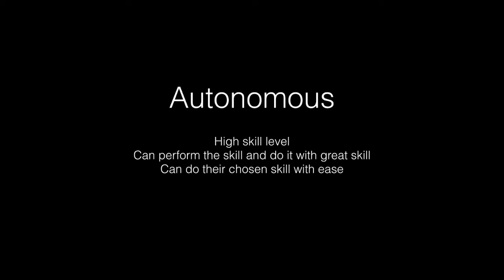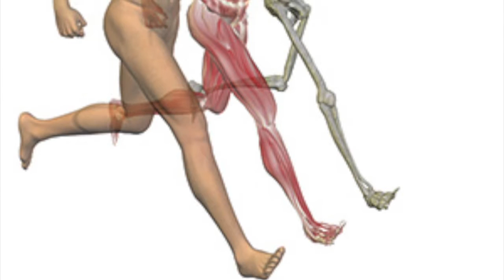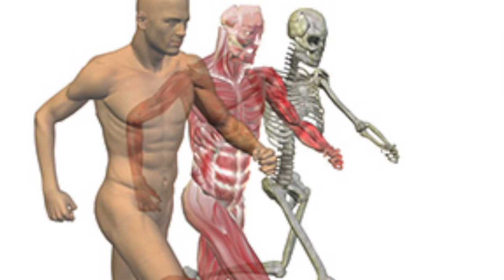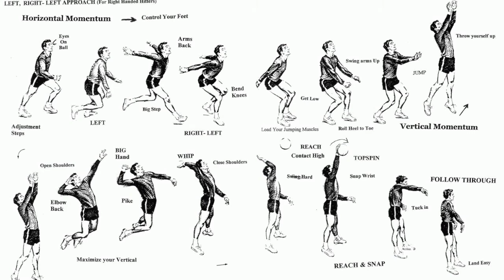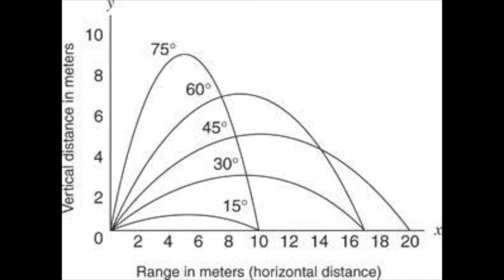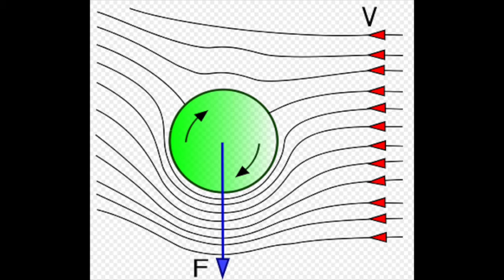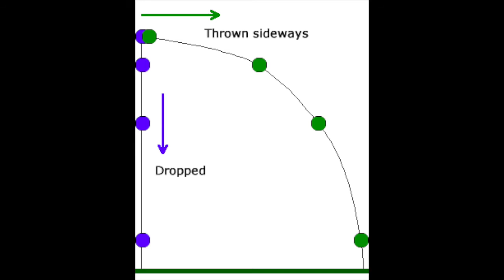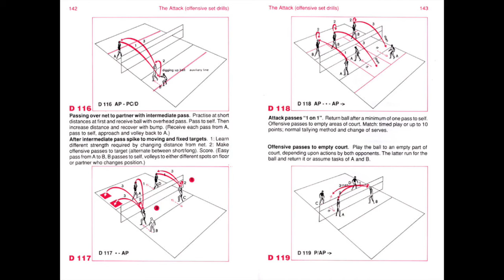2.2 P.E Biomechanics, Jack Williamson's Volleyball Spike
This is a video of me analysing the biomechanics of a volleyball spike as well as viewing my pre-test and improving on my skills which i shown in the post test.